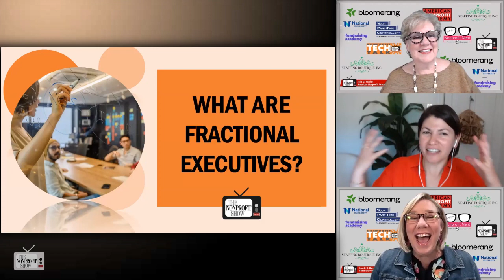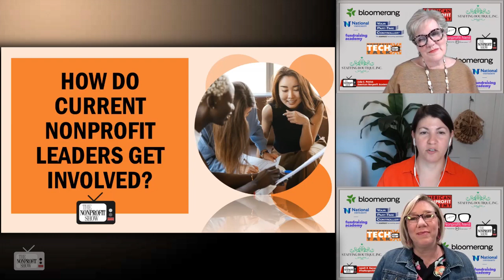Fractional Executives For Nonprofits! (From CFO's to CIO's)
The concept of fractional executives and how they can benefit nonprofit organizations. An interview of Cindy Wagman, the President and CEO of TheGoodPartnership.com. She explains that fractional executives are hired at an executive level for a fraction of their time and cost compared to full-time hires. This allows organizations to stretch their budgets and hire higher-level expertise. Fractional executives are not employees but rather consultants who are paid a monthly retainer. They become part of the team and provide strategic oversight and implementation.

Cindy shares her experience of starting as a fractional fundraiser in 2015 and growing a team to provide fractional fundraising services. She emphasizes the importance of implementation for small organizations and how fractional executives can provide consistent and meaningful results. They offer a proven roadmap for organizations and allow executive directors to focus on their core responsibilities without the stress of managing inexperienced staff.

The discussion expands to different types of fractional executives, including CFOs, HR professionals, marketing experts, and evaluators. Cindy explains that if a role is not core to program delivery, there is likely a fractional executive available for that position. The hosts discuss the importance of understanding and embracing fractional leadership as a strategic move, rather than being hesitant or uncertain about it.

When it comes to budgeting, Cindy suggests comparing the cost of hiring a junior full-time employee in the same role to get a starting point for the budget. The cost of a fractional executive varies depending on factors such as location and position, but it is important to consider the full cost of hiring someone, including benefits. Cindy also mentions the variability of workload for fractional executives, which can fluctuate based on the organization's needs.

Towards the end of the interview, Cindy addresses individuals interested in becoming fractional leaders. She mentions her Fractional Fundraiser Academy and offers coaching services for those looking to start their consulting businesses. She highlights the flexibility and control that fractional leadership offers, particularly for individuals with young families or those seeking a different work-life balance.

The hosts conclude the interview by discussing the changing landscape of labor, the benefits of fractional leadership for both organizations and individuals, and the need to embrace this concept as a progressive and effective approach to nonprofit leadership.